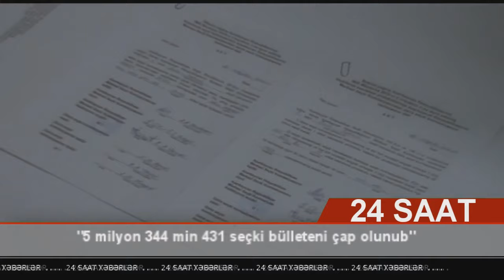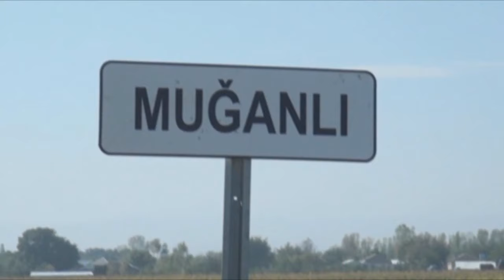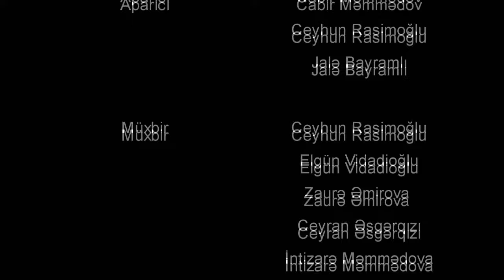xeberler 22 10 2015